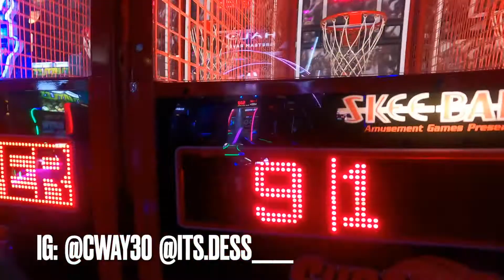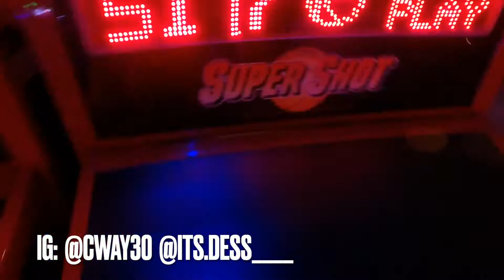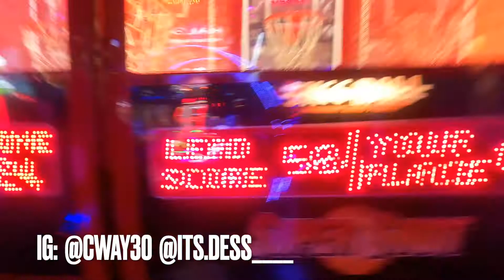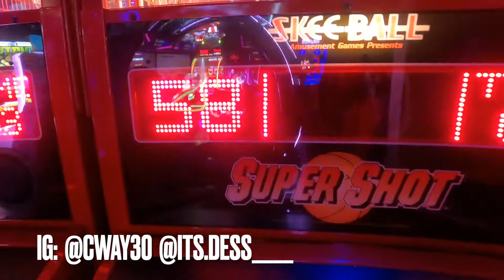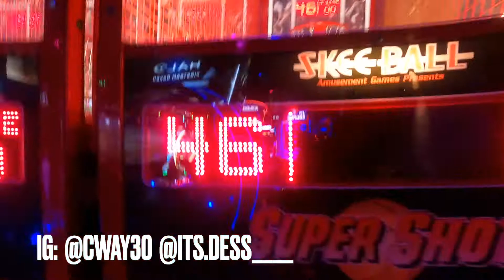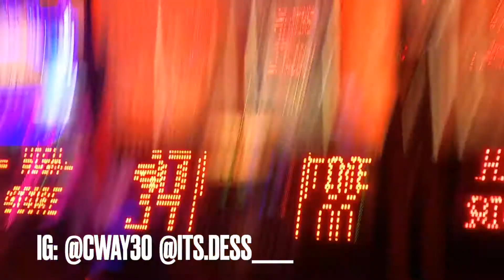VLOG: DATE NIGHT